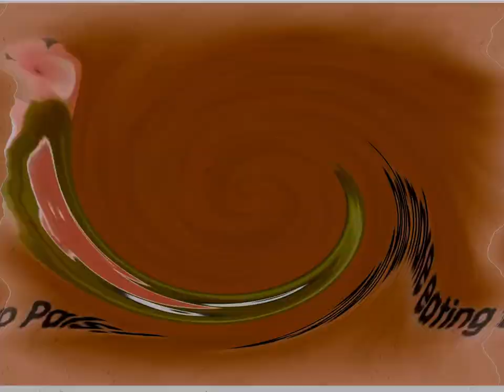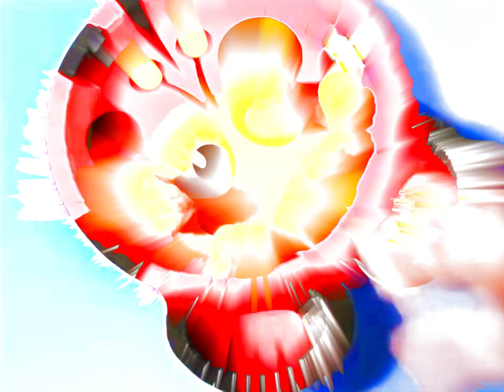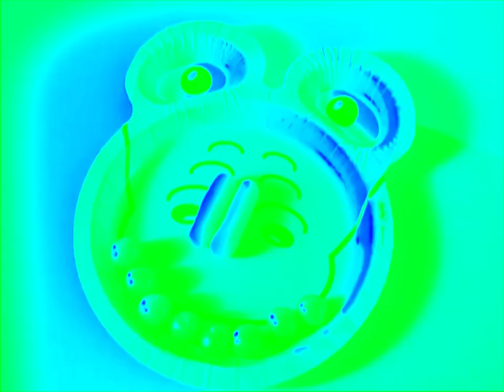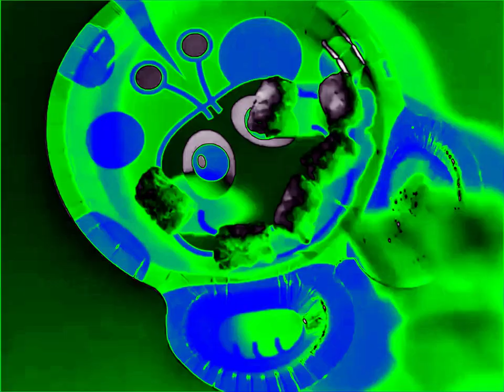The ZooPals Effects Movie: Volume 2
List of Effects:
0:00 X is Having Some Problems
0:30 Goofy Ahh Rainbow Effect
1:00 Low Voice
1:43 Luig Group
2:13 Mirror and Other
2:43 I KiIIed X
3:14 Reversed
3:44 Not Scary
4:14 Sailor Mercury Effect
4:45 DMA Effect
5:15 U Major
5:45 Inverted Deformation
6:15 G Major 4
6:46 Lost Effect
7:16 Does Respond
7:46 Asleep X
8:16 ES/PC Combo
8:47 Angry X
9:17 Awesome X
9:47 Chorded
10:17 Helium
10:48 Group
11:18 Autovocoding
11:48 G Major 6
12:18 G Major 7
12:49 Crazy Wave
13:19 X Is Weird
13:49 G Major 2
14:20 Super Slow
14:50 For Drums 2